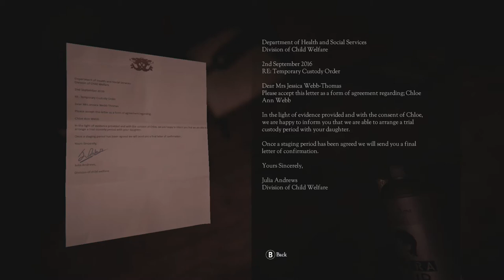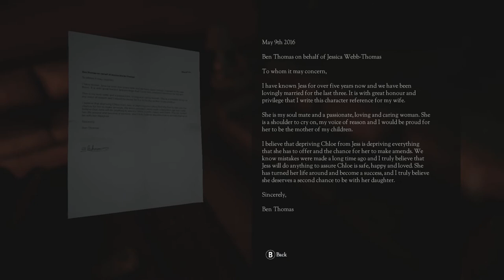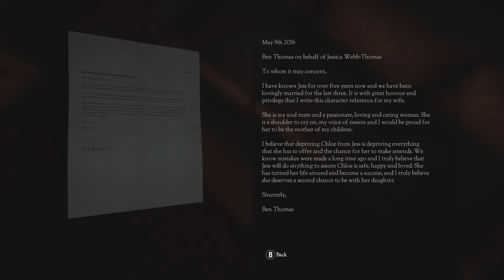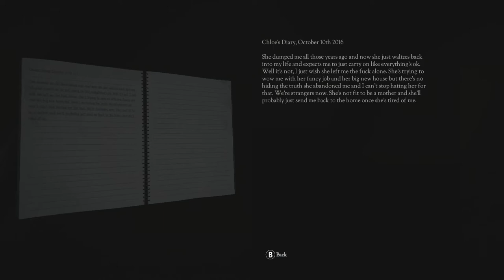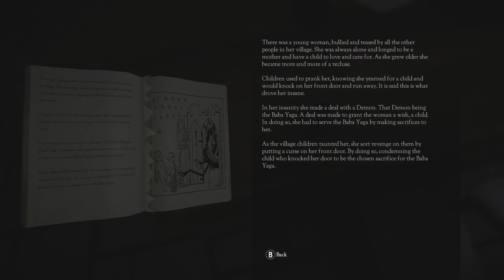Don't Knock Twice PC Walkthrough Gameplay Part 2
Title : Don't Knock Twice
Game genre : Survival Horror
Platform : PC
Year of release : 2016

Don't Knock Twice PC - Full Game Walkthrough Gameplay & Ending
Platform PC + Xbox ONE controller
Don't Knock Twice is a first-person survival horror video game developed and published by Wales Interactive. The game is compatible with the PlayStation VR, HTC Vive and Oculus Rift virtual reality platforms. It was released worldwide in September 2017. A version for the Nintendo Switch was released in October 2017.
Don't Knock Twice shares the same name as the film and is loosely based on the same story. The player takes the role of a guilt-ridden mother who must save her estranged daughter by uncovering the truth behind the urban tale of a vengeful, demonic witch.
The player is free to explore a grand manor house in search of your character's lost daughter. In VR, you can teleport to move around and interact with almost every item you see. You have a mobile phone equipped which guides you through the house and leaves hints to what challenges or puzzles lay ahead of you. While searching for your daughter you are being haunted by a demonic witch who is able to appear from anywhere at any time. There are some combat elements such as wielding an axe to chop down doors and creating flamethrowers by combining two items
The game was announced by Wales Interactive on October 24, 2016 with a free playable demo, which was released on Steam for HTC Vive. A following update included support for Oculus Rift with Oculus Touch controls. On December 12, 2016, Wales Interactive campaigned for a place in the VRDB "2016 VR of the Year Awards" and went on to reaching the final round of nominations after achieving a mention in the Top 50 list